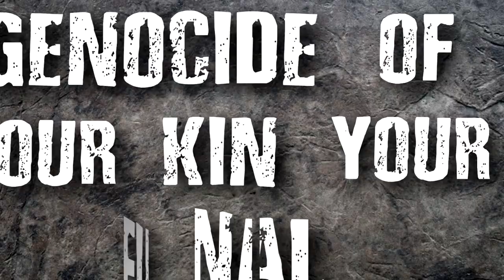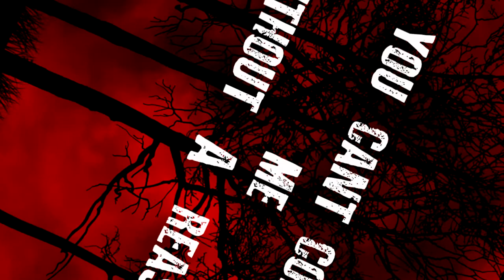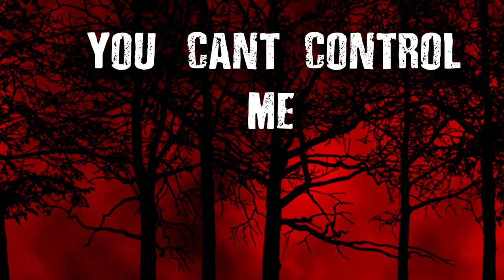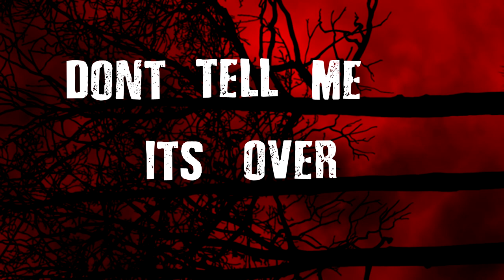Half Ton Hammer - Bloodshed (Lyric video)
Official Lyric video for Bloodshed
From our Self Titled Ep released in 2015

Thank you Richard and Amy!